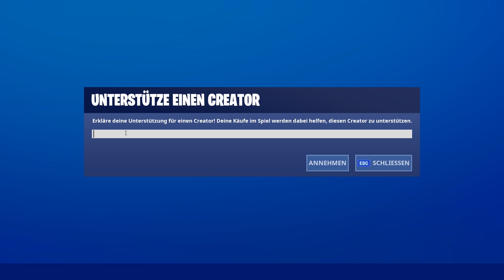NEU! BILLIG SKIN MIT BUG ❌ Heute im Fortnite Shop 13.9 🛒 DAILY SHOP | Fortnite Shop Snoxh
Fortnite Shop heute vom 13.09 🛒 Meine Meinung zum heutigen Gegenstands-Shop (Neue Skins im Fortnite Battle Royale Daily Shop vom 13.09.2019). Viel Spaß mit dem neuen Daily Shop Video!